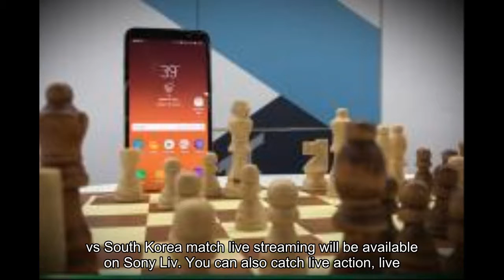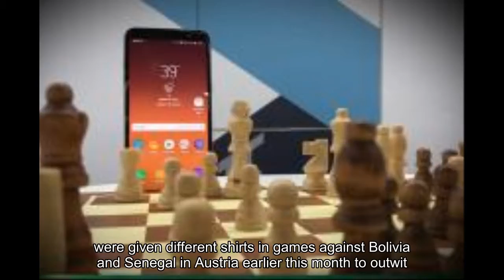FIFA World Cup 2018, Sweden vs South Korea, When and Where to Watch, TV Timings IST, Live Streaming